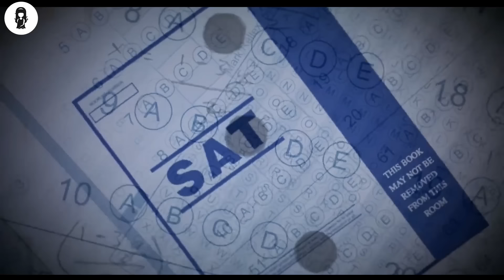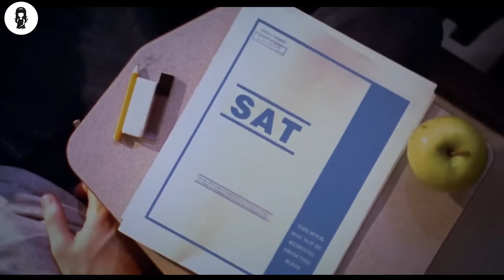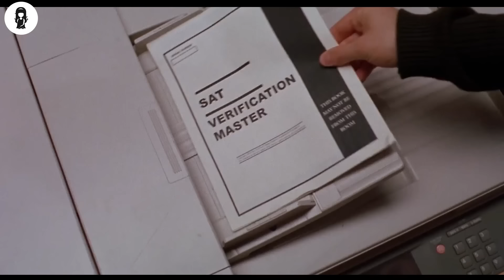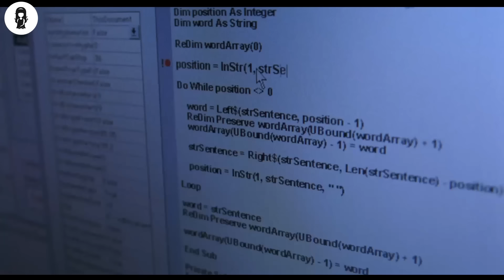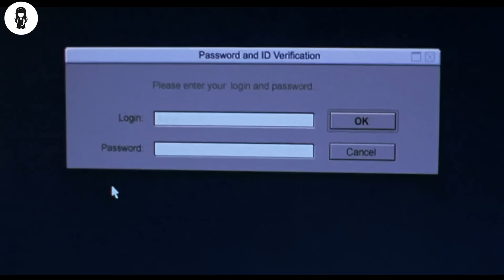Low IQ Boy Always Finds Shortcut For Exams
Kyle, an average high-school student, needs a perfect SAT score to enter an architectural programme. In order to succeed, Kyle makes a group to devise an elaborate plan and get the perfect SAT scores.

MOVIE NAME= TH3 P3RFECT SC0R3